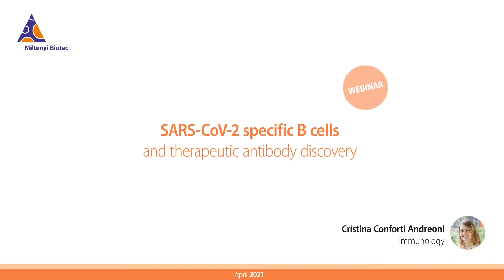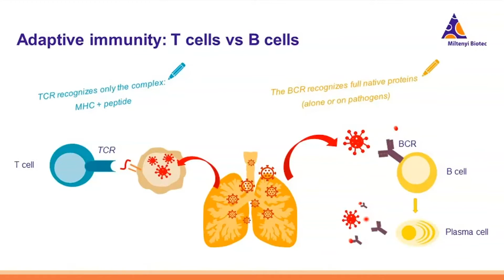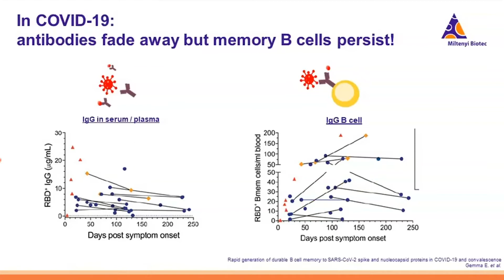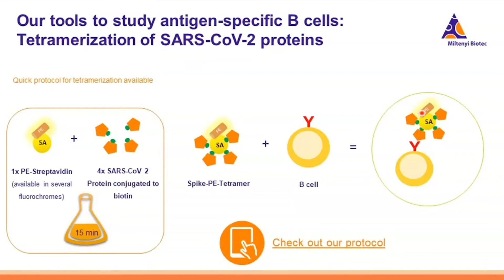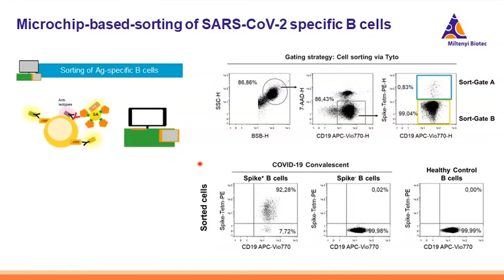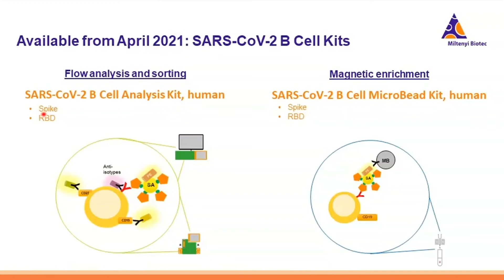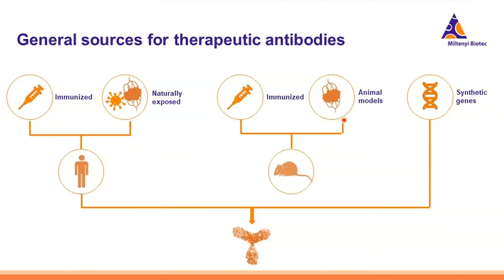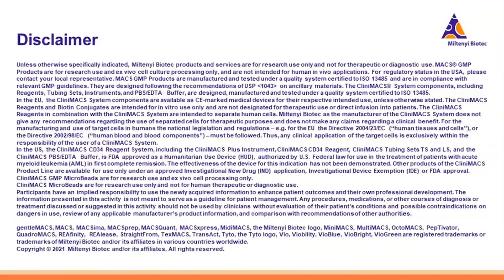SARS-CoV-2 specific B cells and therapeutic antibody discovery [WEBINAR]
In order to combat the COVID-19 pandemic, comprehensive characterization of humoral and cellular immune responses to the SARS-CoV-2 virus is essential.

At Miltenyi Biotec, we have developed reliable tools and methods for analyzing and enriching rare populations of SARS-CoV-2-specific B cells. Our products and protocols facilitate COVID-19 research and support the discovery and development of therapeutic antibodies against SARS-CoV-2 and other diseases. In this webinar we will share insights to understand how antigen-specific lymphocytes work together against SARS-CoV-2, as well as an overview on the generation of monoclonal antibodies from antigen-specific B cells.

Miltenyi Biotec is a global provider of products and services that empower biomedical discovery and advance cellular therapy. Our innovative tools support research at every level, from basic research to translational research to clinical application. This integrated portfolio enables scientists and clinicians to obtain, analyze, and utilize the cell. Our technologies enable solutions for cellular research, cell therapy, cell manufacturing, and imaging. Our 30 years of expertise spans research areas including immunology, stem cell biology, neuroscience, and cancer, and clinical research areas like hematology, graft engineering, and apheresis. In our commitment to the scientific community, we also offer comprehensive scientific support, consultation, and expert training. Today, Miltenyi Biotec has more than 3,000 employees in 28 countries – all dedicated to helping researchers and clinicians around the world make a greater impact on science and health.